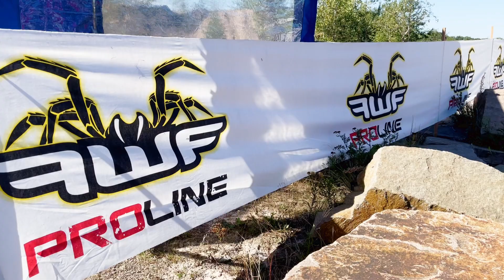WeGoAgain 2023 | DOWATEK HardEnduroSeries Germany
Die DOWATEK HardEnduroSeries Germany startet ins neue Jahr.

Video: @endurodka @grenznic6409 Lukas Krug, Michel Kuchel, Anton Bartel, Luca Klemer, Louis Sieber